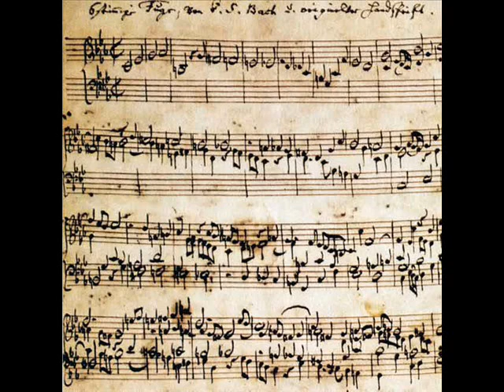A. Hewitt plays Bach Toccata in D Minor, BWV 913 (1/2)